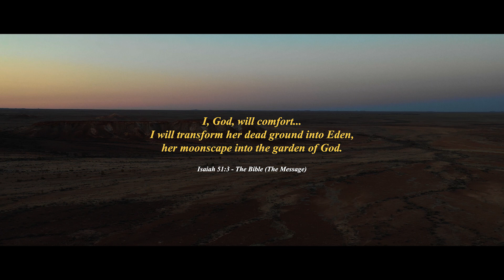Colour Conference Twenty-20 | Trailer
Colour is a global women’s conference, currently hosted in Sydney, London, Cape Town, New York City, Los Angeles and Kiev (Ukraine), by Bobbie Houston and the global team of Hillsong Church. Attended by thousands of women annually, the mandate for the past 23 years has been to place value upon everyday women of all ages, background and culture.